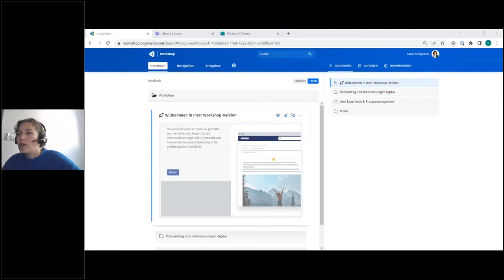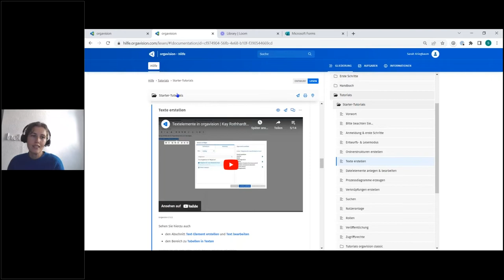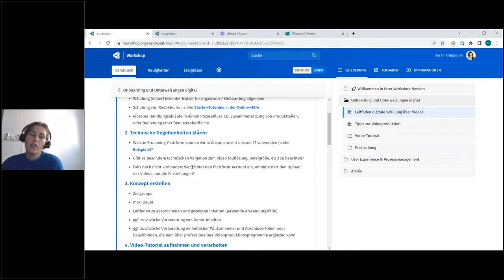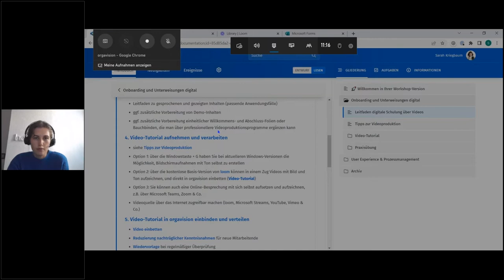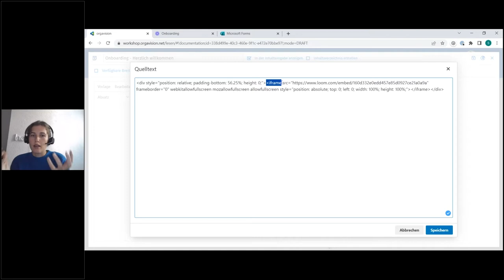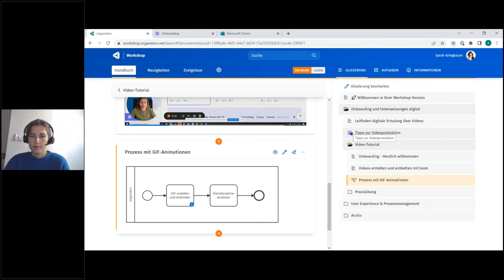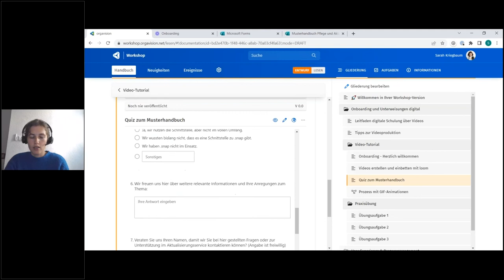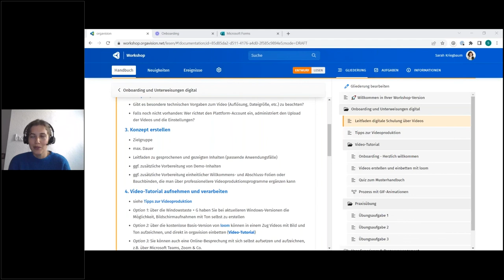Onboarding und Unterweisungen digital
In diesem Webinar zeigt unsere Beraterin und QM-Expertin Sarah Kriegbaum, mit welchen Möglichkeiten und Werkzeugen Sie für eine optimale Onboarding-Erfahrung in orgavision sorgen. Außerdem erfahren Sie, wie Sie Ihre digitalen Unterweisungen noch ressourcenschonender und effizienter in Ihrem Unternehmen gestalten können!